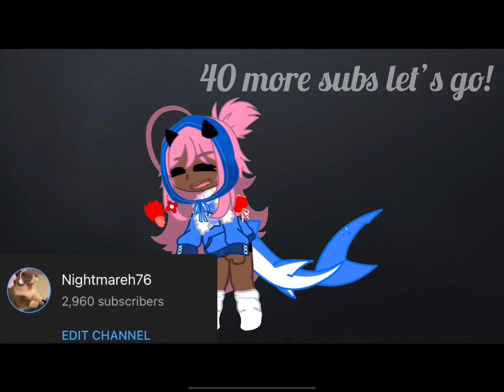40 MORE SUBSCRIBERS LETS GO